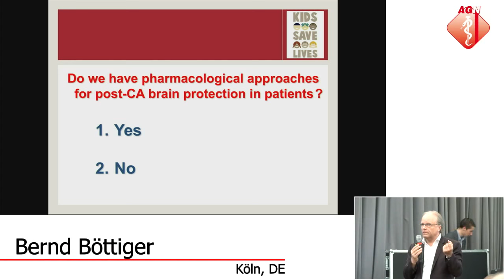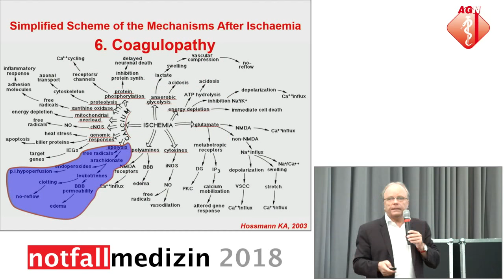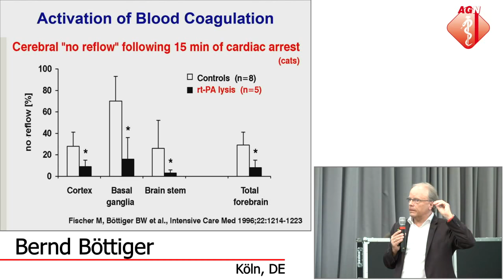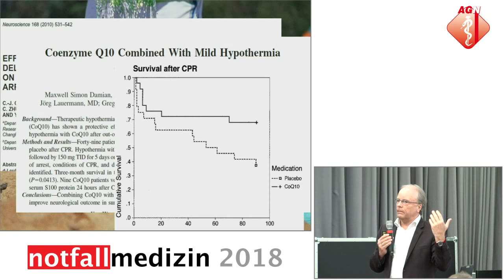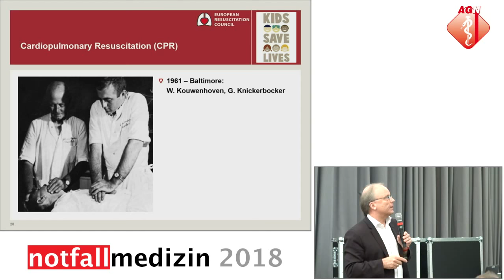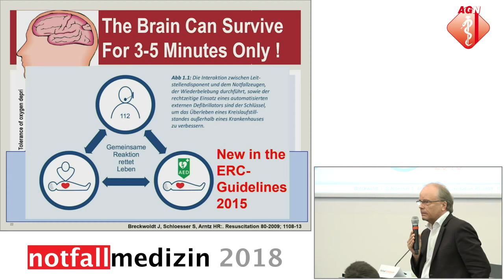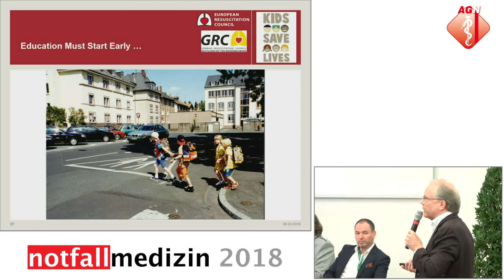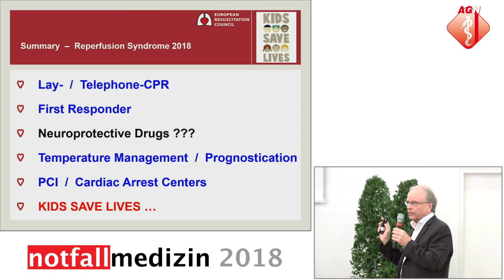Emergency on the Cellular Level: The Reperfusion Syndrome - Bernd Böttiger